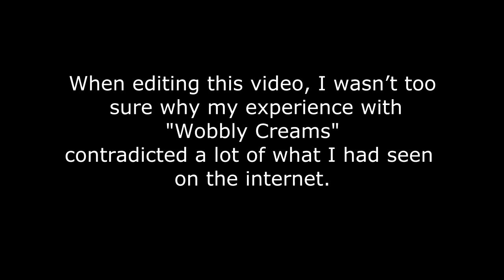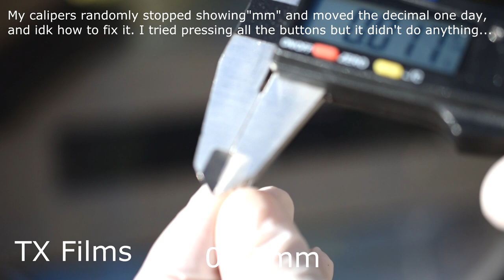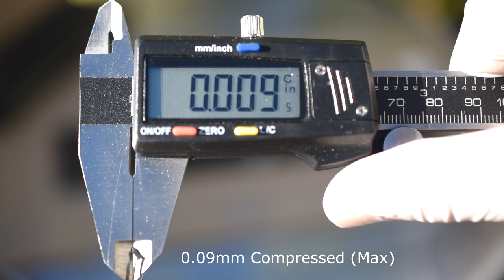Switch Films Explained with Comparisons - Minimising MX Housing Wobble and Stem Wobble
Just covering somethings about films and switches, in a bit more detail cause they aren't really mentioned or brought up often.
Novelkey Creams and Holy Pandas are talked about often, but they arent really shown often. So hopefully you can benefit from seeing how the ones I have behave.

Films used in this video:
TX Films
Deskeys Films
Idyllic Gold Films
Vinyl Films

Switches:
Navies, Drop Holy Pandas, Novelkey Creams, Gaterons, JWK, H1's, Alpaca's, Cherry, Outemu.

Introduction - 0:00
Testing - 1:05
"Tight Housing" - 2:18
What They Look Like - 3:12
Close Up and Thicknesses - 3:34
Installation Comparison - 4:32
Removal Comparison - 5:22
Looser Switch Tops? -  5:38
Box Switch Mods - 6:05
"Sound Improvement" - 6:25
Why Wouldn't I Film? - 7:17
Conclusion - 8:28
Stock Switches Comparisons - Novelkey Creams - 8:52
Stock Switches Comparisons - Holy Panda - 9:04
Stock Switches Comparisons - Gateron Pink - 9:14
Stock Switches Comparisons - Gateron Fei - 9:24
Stock Switches Comparisons - Milky Gateron- 9:34
Stock Switches Comparisons - Gateron Giant - 9:44
Stock Switches Comparisons - KS9 Gat - 9:54
Stock Switches Comparisons - Gateron Ink - 10:04
Stock Switches Comparisons - Zeal Zilent - 10:14
Stock Switches Comparisons - KS8 Gateron  - 10:24
Stock Switches Comparisons - Zeal v1 - 10:34
Stock Switches Comparisons - T1 - 10:44
Stock Switches Comparisons - H1 - 10:55
Stock Switches Comparisons - Alpaca - 11:07
Stock Switches Comparisons - Durock Linear- 11:17
Stock Switches Comparisons - Everglide Sak - 11:29
Stock Switches Comparisons - Cherry Clear- 11:39
Stock Switches Comparisons - Cherry Black- 11:49
Stock Switches Comparisons - Cherry Brown- 11:59
Stock Switches Comparisons - Outemu Ice- 12:09
Stock Switches Comparisons - Outemu Skuy- 12:19
Stock Switches Comparisons - Khali Box- 12:29